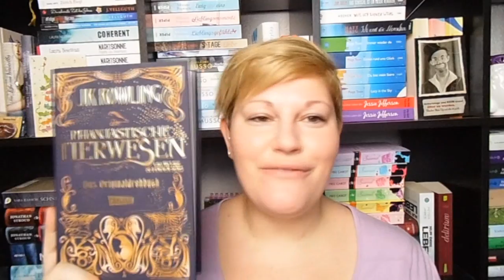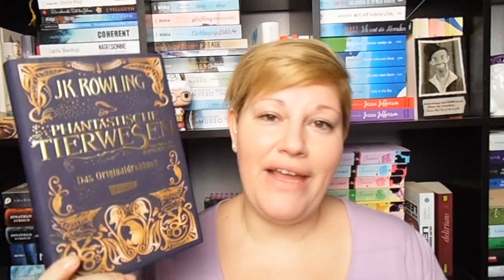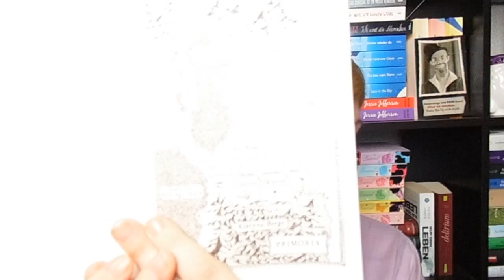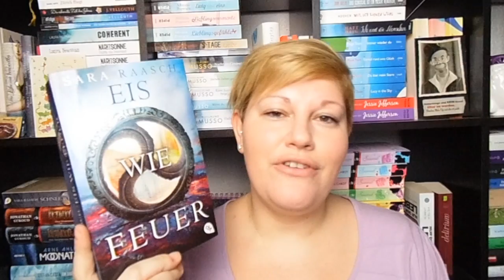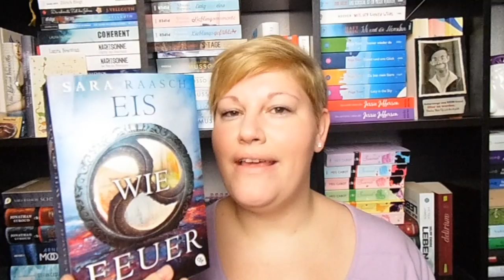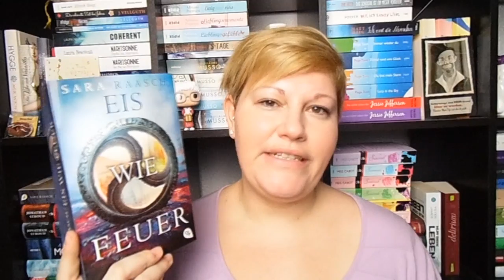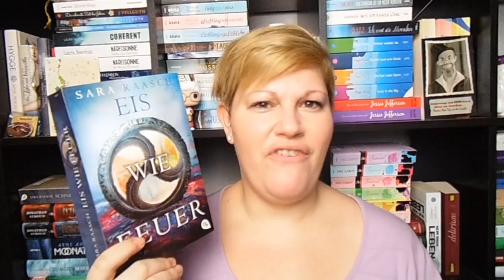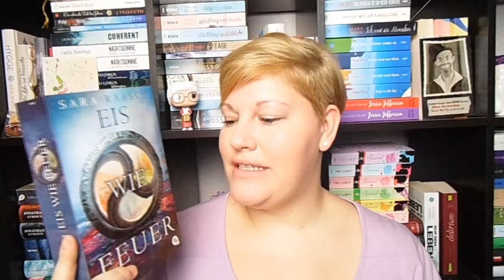Bücherwoche #5 ~ Bücher, Flop, River, LaLaLand, Westworld, Indie Autoren Festival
Die Haare sind wieder kürzer, die Tage werden länger und in dieser Woche gab es neben Büchern auch geniale Serien und einen Hammer Film!

Gelesene Bücher
„Phantastische Tierwesen“ von  JK Rowling

„Lost in Texas“* von Cornelia Pramendorfer + Vinja Moore
Zum Buch

Zum Indie-Lese-Festival von Amazon